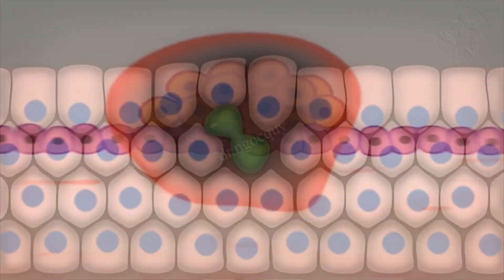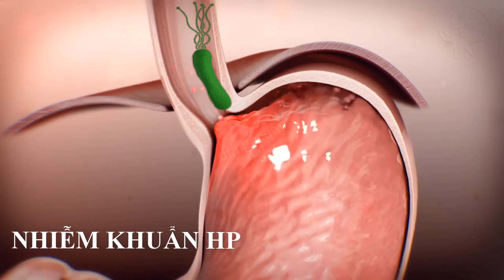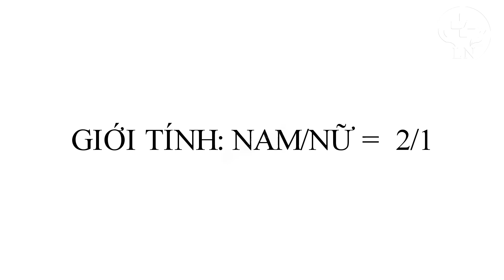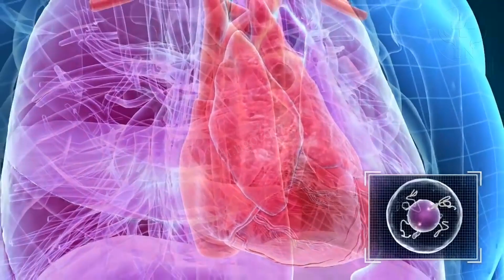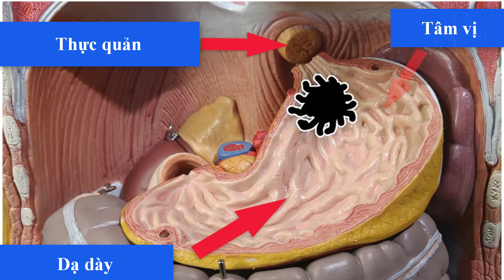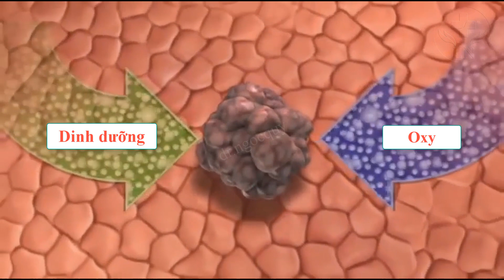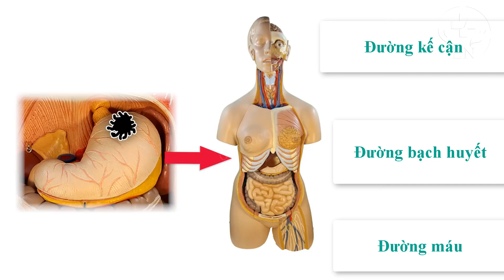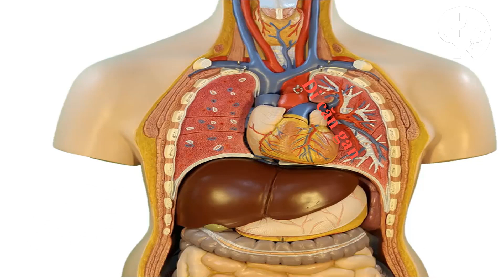Cảnh báo 7 triệu chứng ung thư dạ dày sớm cực kỳ nguy hiểm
Ung thư là bệnh lý ác tính đang ngày càng tăng, ung thư dạ dày đứng thứ 3 sau ung thư gan và ung thư phổi. Ung thư dạ dày sớm có thể cắt hớt niêm mạc điều trị qua nội soi dạ dày mà không phải phẫu thuật. Cảnh báo 7 triệu chứng ung thư dạ dày sớm cực kỳ nguy hiểm sau đây
7 TRIỆU CHỨNG UNG THƯ DẠ DÀY SỚM
1. Mệt mỏi, chán ăn
Đây là triệu chứng không đặc hiệu. Ngay từ khi các tế bào ung thư bắt đầu xuất hiện và nhân lên, sẽ có đáp ứng miễn dịch. Các hóa chất trung gian của các tế bào giải phóng ra như inteleukin, brandykin, các cytokine, cũng như các chất độc hại tiết ra từ các tế bào ung thư sẽ làm cho cơ thể bạn cảm thấy mệt mỏi, chán ăn, lừ dừ, thậm chí có thể cảm giác gai rét, sốt nhẹ…
2. Đau bụng
60-90% bệnh nhân ung thư dạ dày có triệu chứng đau bụng. Giai đoạn đầu rất khó nhận biết, có thể là những phiền toái, những khó chịu mơ hồ ở bụng mà không rõ vị trí, đôi khi là triệu chứng khó tiêu, hoặc đau rát vùng thượng vị giống như viêm dạ dày. Theo thời gian, triệu chứng đau bụng ngày càng tăng và vị trí đau khu trú hơn ở vùng trên rốn. Không giống như cơn đau do viêm loét dạ dày hoặc hành tá tràng, đau do ung thư dạ dày thường âm ỉ, liên tục và không dịu di sau khi ăn hoặc uống các thuốc bao bọc niêm mạc dạ dày và các thuốc giảm tiết acid
3. Nuốt khó ngày càng tăng và xuất hiện trào ngược dạ dày thực quản
Khi ung thư dạ dày phát triển ở trí thân vị sát tâm vị hoặc tâm vị, nó sẽ cản trở thức ăn từ thực quản xuống dạ dày khi ta nuốt gây ra triệu chứng vướng mắc ở ngực, phải uống 1 ngụm nước mới hết triệu chứng này.
Đôi khi ta thấy có triệu chứng vị đắng hoặc dịch thức ăn trào dạ dày lên khoang miệng hoặc bỏng rát vùng thượng vị do ung thư dạ dày phát triển gần cơ thắt dưới thực quản, làm cho lỗ tâm vị không đóng kín, dịch dạ dày dễ dàng trào ngược
4. Cảm giác buồn nôn, nôn sau ăn
Khi ung thư dạ dày phát triển ở gần môn vị nơi ngăn cách dạ dày với hành tá tràng và ruột non, có thể gây hẹp 1 phần hoặc hoàn toàn lỗ môn vị. Khi ăn vào 1 lượng thức ăn vừa đủ, sự ứ đọng dạ dày truyền tín hiệu về não bộ kích thích cảm giác buồn nôn và gây nôn ra các thức ăn.
 5. Đầy bụng, no và ăn ít kém
Một số ít trường hợp ung thư dạ dày thể lan tỏa, toàn bộ dạ dày bị thâm nhiễm bởi các tế bào ung thư gây xơ cứng, mất khả năng chun giãn dạ dày, nên khi ăn, người bệnh nhanh có cảm giác no
6. Gầy sút cân
Do các cơn đau dạ dày, do ứ đọng thức ăn, do nôn nhiều cùng với sự phát triển của ung thư dạ dày làm cho người bệnh ngày càng ăn ít và gầy đi
7. Nôn máu và đi ngoài phân đen
Đa số các trường hợp ung thư dạ dày là ung thư biểu mô lót trong lòng dạ dày, nó gây tổn thương niêm mạc dạ dày lan ăn vào các mạch máu, hoặc bản thân trung tâm khối u bị hoại tử. Người bệnh bị chảy máu từ dạ dày, giai đoạn đầu sẽ rất khó nhận biết, quá trình này kéo dài làm người bệnh thiếu máu, mệt mỏi, hoa mắt chóng mặt ngày càng tăng. Khi lượng máu chảy đủ lớn gây ra triệu  chứng nôn ra máu lẫn với thức ăn hoặc đi  ngoài phân đen
CÁC TRIỆU CHỨNG UNG THƯ DẠ DÀY MUỘN
 Ở giai đoạn muộn, Ung thư dạ dày có thể xâm lấn và di căn theo 3 đường:
- Đường kế cận: các tế bào ung thư xâm lấn qua thành dạ dày, qua phúc mạc vào khoang ổ bụng, có thể xâm lấn vào thanh mạc, vào bề mặt gan, vào ruột non hoặc mạc nối: gây ra đau bụng, tràng dịch màng bụng, đau vùng gan, bán tắc ruột hoặc tắc ruột
- Theo đường bạch huyết, lúc đầu, có thể khu trú ở các hạch bạch huyết tập trung dọc bờ cong nhỏ và bờ cong lớn, giai đoạn sau di căn tới các hạch bạch huyết cạnh động mạch chủ dưới, sau tụy và sau phúc mạc hầu như không gây ra các triệu chứng
- Theo đường máu, khi các tế bào ung thư xâm nhập vào mạch máu, nó có thể di căn tới mọi nơi trong cơ thể.
+ Di căn gan: đau bụng vùng gan, chèn ép đường mật gây tăng men gan, vàng da, vàng mắt
+ Di căn não: sự phát triển các tế bào ung thư gây chèn ép các tế bào não và tăng áp lực nội sọ sẽ gây đau đầu, nôn, nhìn mờ, rối loạn cảm giác, vận động, liệt các dây thần kinh sọ và liệt tứ chi, các cơn động kinh…
+ Di căn phổi: thường có nhiều ổ, nếu chèn ép nhiều gây khó thở, ho khan, thậm chí ho ra máu
00:00 Giới thiệu
01:25 Yếu tố nguy cơ ung thư dạ dày
03:35 1. Mệt mỏi
04:24 2. Đau bụng
05:07 3. Nuốt nghẹn và trào ngực dạ dày thực quản
05:54 4. Buồn nôn, nôn
06:33 5. Đầy bụng, khó tiêu, ăn kém
07:09 6. Gầy sút cân
07:46 7. Nôn máu, đi ngoài phân đen
08:48 Triệu chứng ung thư dạ dày muộn: di căn đường kế cận
09:25 Ung thư dạ dày di căn đường bạch huyết
09:45 Ung thư dạ dày di căn đường máu